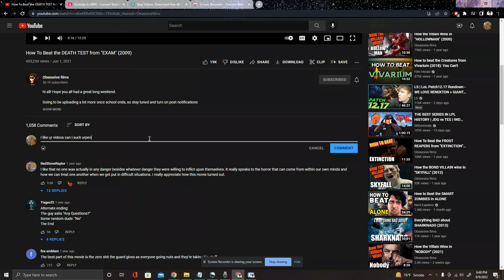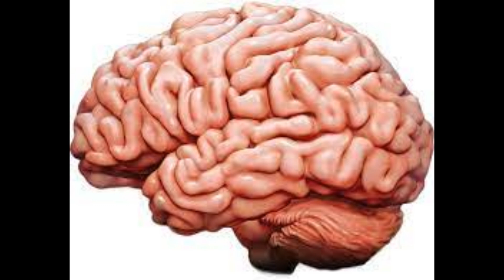How to Beat the "TWIN KILLERS" from Who Invited Them (2022)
If you were being tracked in your own home by twin psychopaths planning to make you and your wife kill each other would you know how to survive? In this video I'll be going over the video "Who Invited Them"!